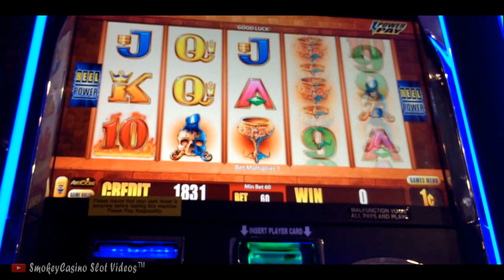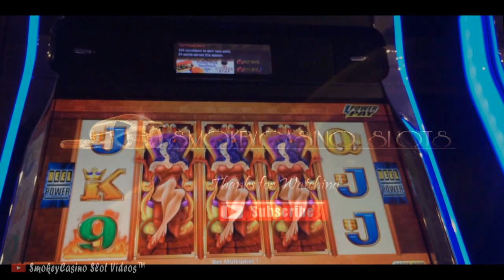WICKED WINNINGS IV Slot Machine Super Big WIn w/LIVE PLAY - As it Happens!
Slot & Summary – Wicked Winnings Legends II & IV
60¢ Bet, Live play with 9 wicked Ladies Re-spins BIG Win.

You are welcomed to share the video but do not claim as your own.
SmokeyCasino Slots
SmokeyCasino Slot Videos
Slot machine
Jackpot
Hand Pay
Bonus Win
Free Spins
Progressive Win
Casino Gaming
Vegas Slot Win
Aristocrat Slots
WMS Slots
Bally Slots
Konami Slots